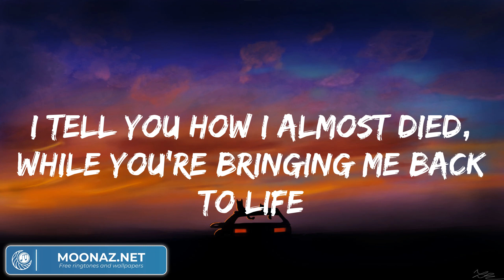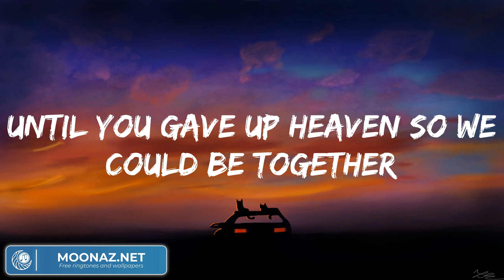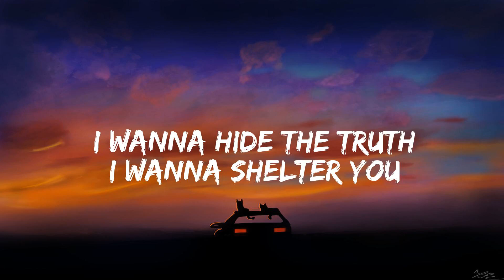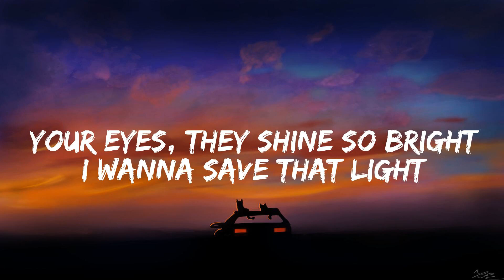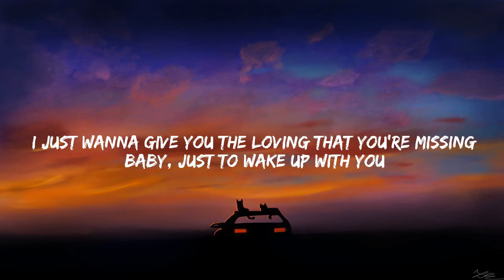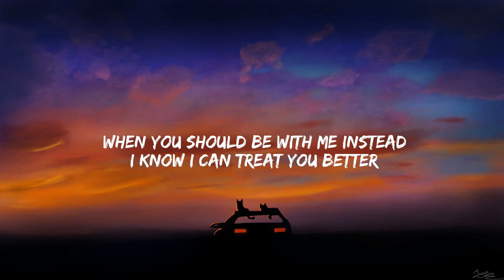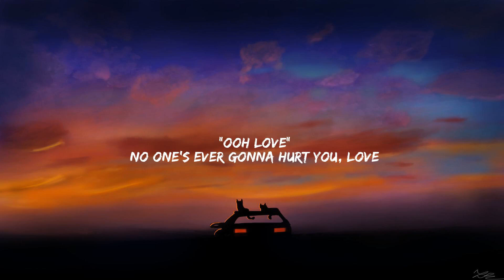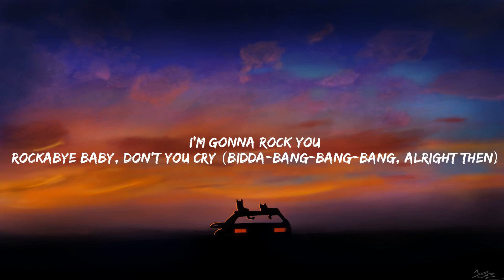Troye Sivan Angel Baby (Lyrics) - Demons, Treat You Better, Clean Bandit - Mix